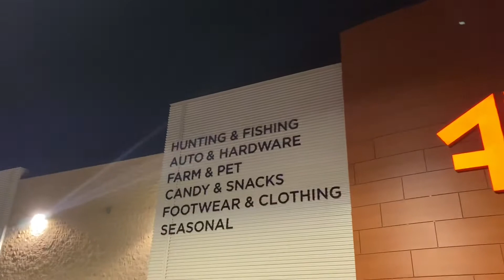Fleet Farm - Fleet Farm Store Tour- 2022 Fleet Deals - Fleet Farm Deals - Fleet Farm Walk Around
Taking a tour and walking around a amazing new fleet farm store. West Bend. Lets check out the new store together.